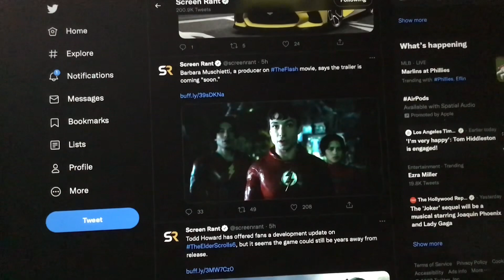Barbara Muschietti a producer on The Flash movie says the trailer is coming soon